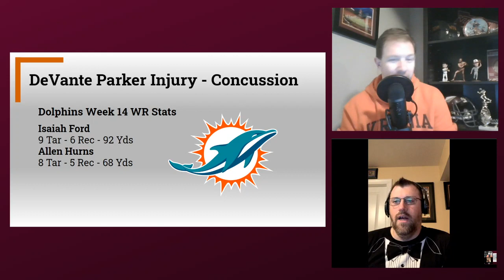The Fantasy Six Pack Hour: 2019 Fantasy Football Week 15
Welcome to The Fantasy Six Pack Hour Podcast. A.J. Applegarth is here as co-host with Joe Bond. The guys are excited to get you prepared by discussing 2019 Fantasy Football Week 15.

At the time of recording this, the Ravens and Jets are playing. They will chime in with big-play updates as they happen.

You will also see the premiere of A.J.'s FFPieBet video after he picked DeVante Parker in Week 14 and lost.

Joe: Ardent Craft Ale X
A.J.: Stella Artois

2019 Fantasy Football Week 15

Major NFL Injuries and Replacements

Last week there were a slew of major Fantasy Football contributors get injured. This leaves many of us who were relying on these players scrambling. You may not have great depth at the position, or maybe you even got hit by multiple of these players. You might be having to look at the replacement players from the team the played for. Joe and AJ look at these players and evaluate each of the replacement players.

- Mike Evans
- Calvin Ridley
- Josh Jacobs
- DeVante Parker and Albert Wilson
- Marvin Jones
- Alshon Jeffery

They then move onto the rest of the injury news you need to know about.

Injuries

- Jameis Winston
- Devonta Freeman
- Damien Williams
- James Conner
- Rashaad Penny
- JuJu Smith-Schuster
- T.Y. Hilton
- D.J. Chark
- Adam Thielen